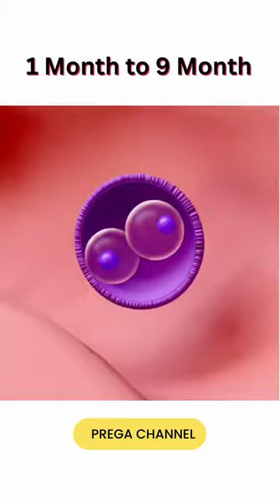From Sperm to Baby Full Process of 1 Month to 9 Month in 1 Minute